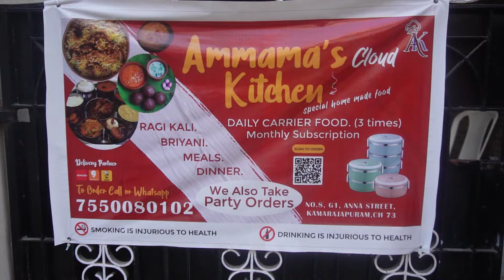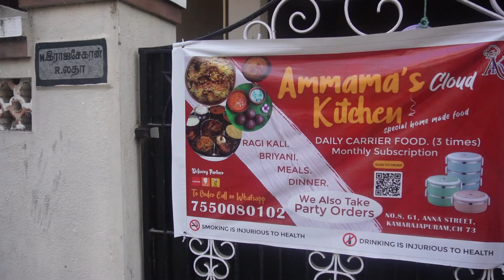3நாள் Non Veg சாப்பாடு.. 30 நாளும் 3 வேளையும்.. வீடு தேடி வரும் Lunch Box | Ammama's Cloud Kitchen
வாரத்தில் 3நாள் Non Veg சாப்பாடு.. 30 நாளும் 3 வேளையும்.. சென்னை மக்களுக்கு வீடு தேடி வரும் வீட்டு சாப்பாடு..!

Ammama's Cloud Kitchen
Address : No 8, ground floor, Rajasekaran Latha flat anna street, kamarajapuram, Chennai 600 073
Near Jockey show room
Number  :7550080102